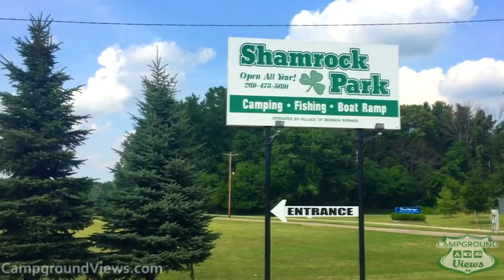Shamrock Park Berrien Springs Michigan MI - CampgroundViews.com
Shamrock Park in Berrien Springs Michigan offers full hookup RV and tent camping in a scenic setting with both shaded and open sites.